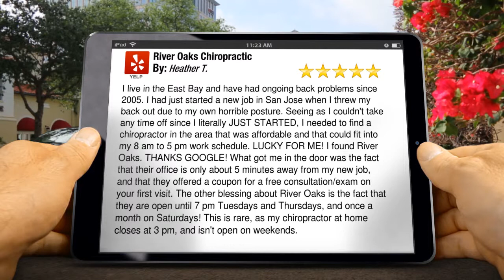River Oaks Chiropractic San Jose Impressive 5 Star Review by Heather T.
New Review

I live in the East Bay and have had ongoing back problems since 2005. I had just started a new job in San Jose when I threw my back out due to my own horrible posture. Seeing as I couldn't take any time off since I literally JUST STARTED, I needed to find a chiropractor in the area that was affordable and that could fit into my 8 am to 5 pm work schedule. LUCKY FOR ME! I found River Oaks. THANKS GOOGLE! What got me in the door was the fact that their office is only about 5 minutes away from my new job, and that they offered a coupon for a free consultation/exam on your first visit. The other blessing about River Oaks is the fact that they are open until 7 pm Tuesdays and Thursdays, and once a month on Saturdays! This is rare, as my chiropractor at home closes at 3 pm, and isn't open on weekends. Also, for those of us without insurance, they offer a package of visits for a discounted rate. Since I knew I was going to be going for a few weeks, this was a great deal for me. So needless to say, I printed out the coupon, made an appointment and went in. To be honest, I can't remember which Dr. Payne I saw first (I STILL LOVE YOU GUYS), but I explained my prior problems with my discs and fractures, and told him about the problems I was having at the time. I must've pinched my sciatic nerve cuz I had horrible pain that I've never had before in all my life. My leg would completely collapse from under me. Since falling down outside of my job is frowned upon, I needed to get it fixed, PRONTO! I love the treatment you get at River Oaks. You start off with a heat treatment, and I asked to use the TENS machine (my secret love) since I've used it before, and they were more than happy to hook me up (literally, lol). After that, you get a 10-15 minute massage from one of the lovely ladies. Each one brings her own unique touch, so if you like one girl in particular, make sure to find out her name so you can ask when she's working again. After your massage, the doctor comes in and gives you a quick adjustment. I've noticed other people complaining about how the adjustments are "too quick" and blah blah blah, but you have to remember, you've just had 2 treatments (heat and massage) in the past 20 minutes from trained massage therapists, what more do you want the doctor to do? When I had questions about my pain, or wanted them to adjust something that I thought was important, the doctors would always accommodate me. So all those other people can stuff it! :P All in all, I love this place. The staff are always friendly, and the Brothers Payne are really awesome (and easy on the eyes, heeeeeyyyy!) ;)

River Oaks Chiropractic

95134